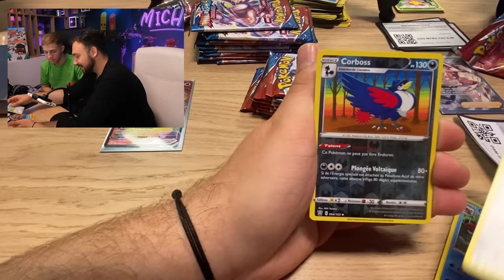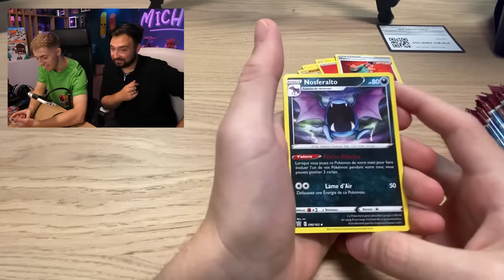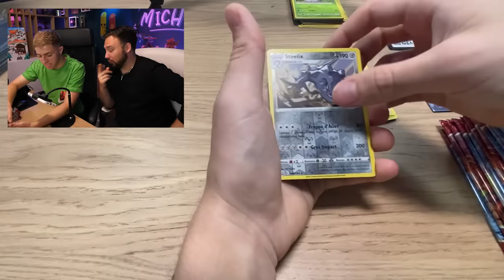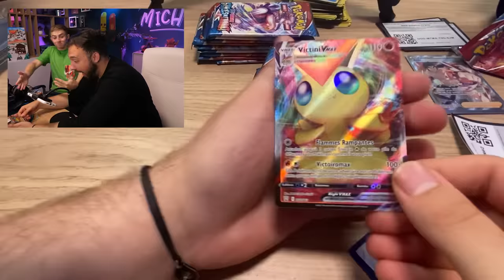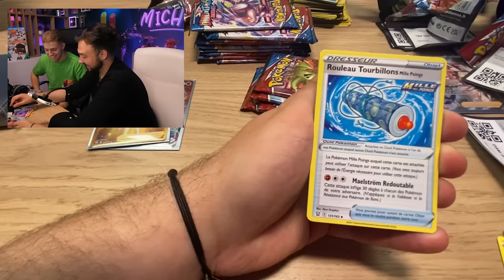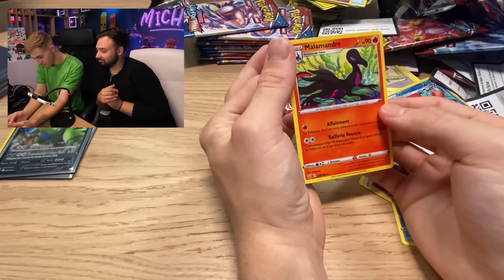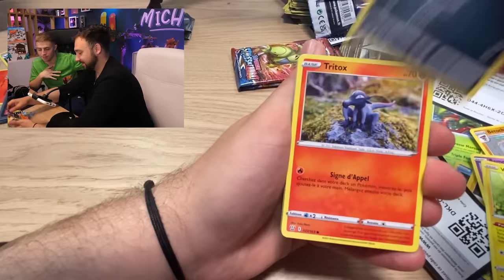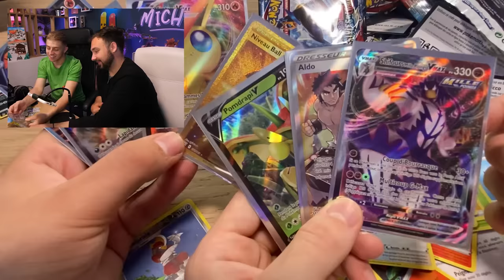CARTE POKEMON GOLD ! MICHOU VS DAVIDLAFARGEPOKEMON BATTLE D'OUVERTURE DE 36 BOOSTERS POKEMON !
Deuxième Battle d'ouverture de Boosters Pokémon Michou VS DavidLafargePokemon ! Ouverture Pokémon d'un Display de 36 Boosters Pokémon VS Michou pour la revanche de David Lafarge ! LA CARTE POKEMON ULTRA RARE GOLD ARRIVE !

LE LIVE 24H EST BIEN LE 29 MAI À 16H ! ( aujourd’hui jours de sortie de la vidéo )

Heyyyy les amis ! On se retrouve pour un incroyable Battle d'ouverture de Boosters Pokémon avec @Michou ! On s'ouvre un Display Pokémon de 36 Boosters pour prendre ma revanche de notre première battle d'ouverture de Boosters Pokémon !

-  JE COMPTE SUR VOUS POUR LES 75 000 POUCES BLEU POUR L'OUVERTURE A L'AVEUGLE VS MICHOU !

ON SE RETROUVE TOUS LES MERCREDI ET SAMEDI POUR UNE NOUVELLE VIDÉO ! ET TOUT LES SOIRS SUR TWITCH à partir de 18h30

Je compte sur vous les amis pour soutenir en laissant un ENORME POUCE BLEU et un COMMENTAIRE ça sera un plaisir d'y répondre !

David